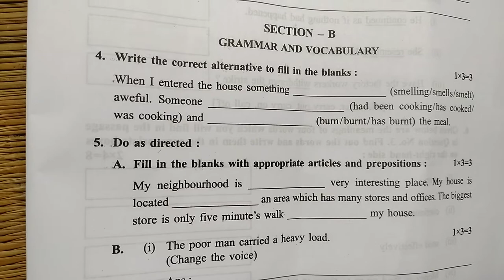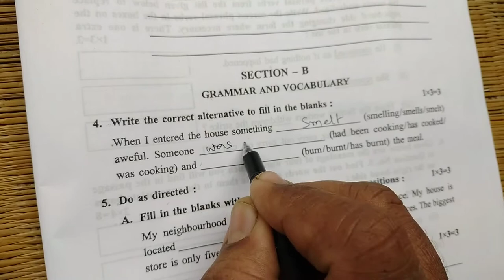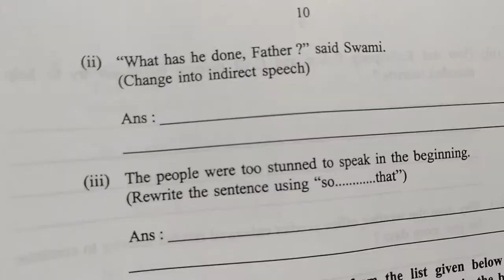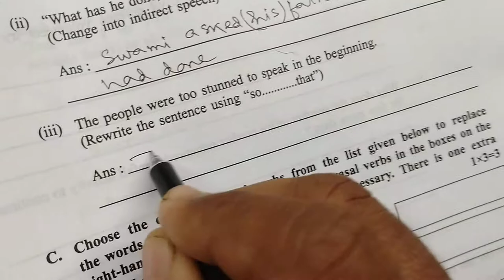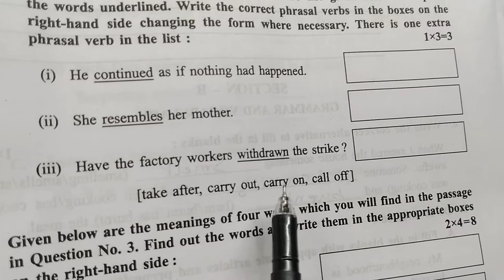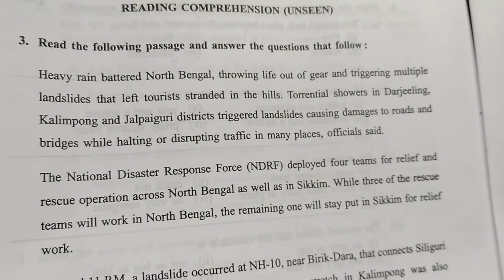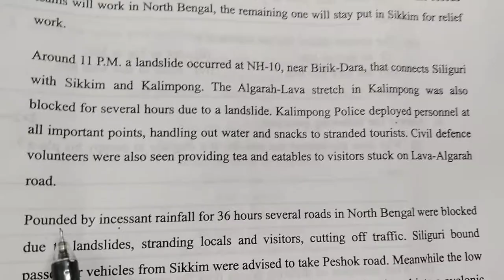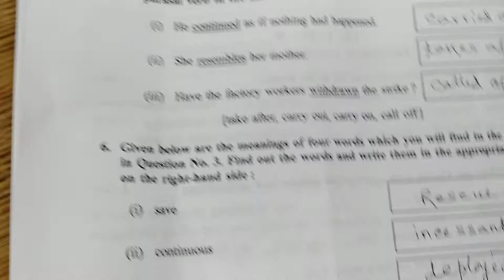Madhyamik Pariksha 2022 English Question With Answers and Explanation.